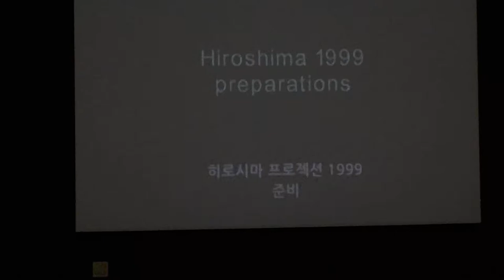Artist: Krzysztof Wodiczko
@National Museum of Modern and Contemporary Art Seoul